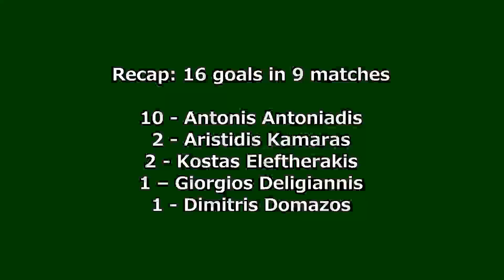1970-1971 European Cup: Panathinaikos FC Goals (Road to the Final)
All the goals scored by Panathinaikos FC, runner-up of the 1970/71 European Cup. Panathinaikos reached the final overcoming Jeunesse Esch, Slovan Bratislava, Everton and Red Star Belgrade, losing the final to Ajax. That team was coached by Ferenc Puskás.  Antonis Antoniadis was the team and the tournament topscorer, with 10 goals.